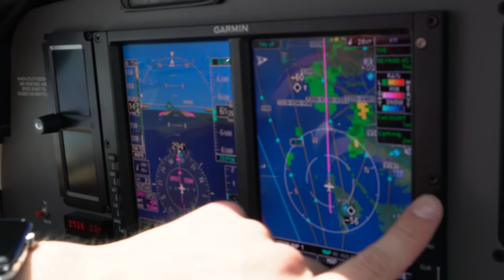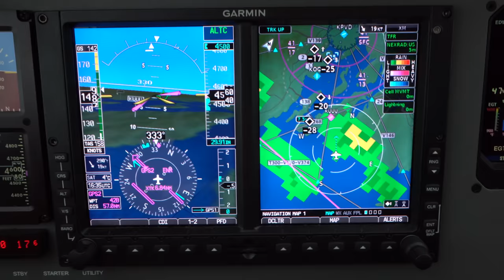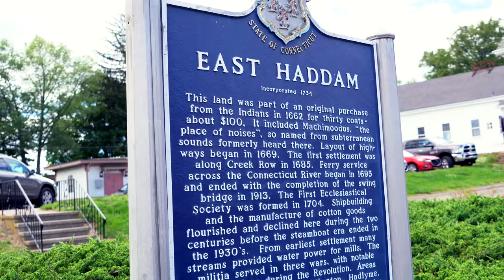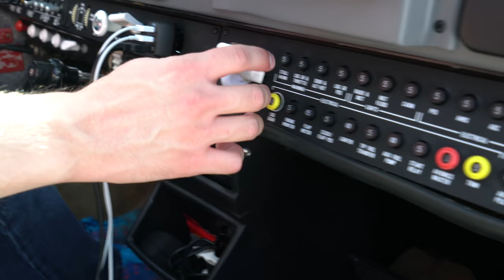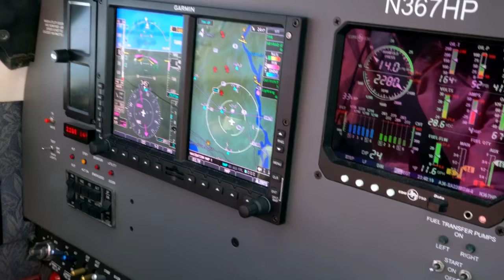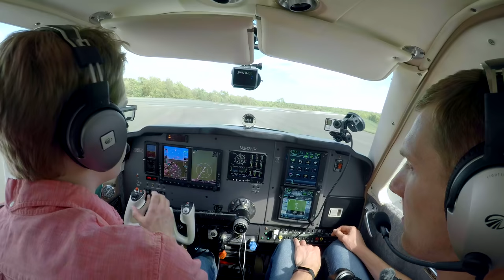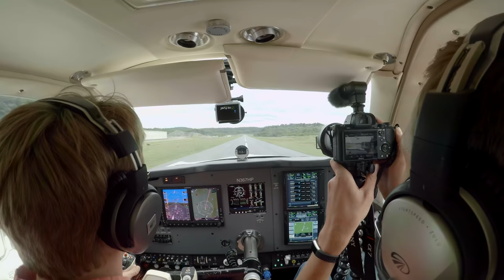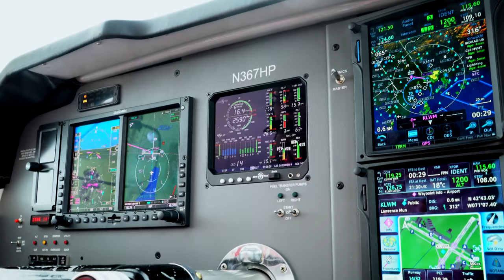Epic Short Runway on the River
We dodge rain showers to land on a short runway at one of the most scenic airports on the east coast.

Please drone responsibly, there's a lot of Part 107/movie magic behind-the-scenes.

GEAR

MUSIC

Red Lights - Lvly
One Of A Kind (My Kind Of) - Thomas Karlsson
Cambodia Rain - Siny